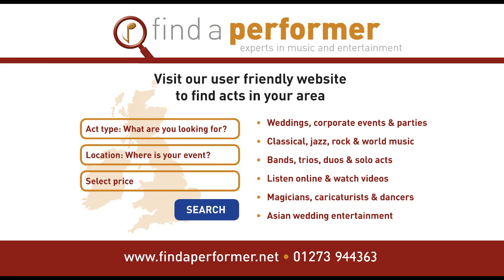Co Mayo Wedding Music - Hallelujah